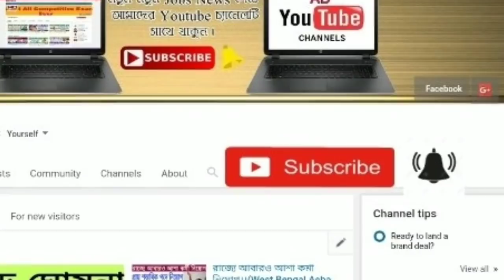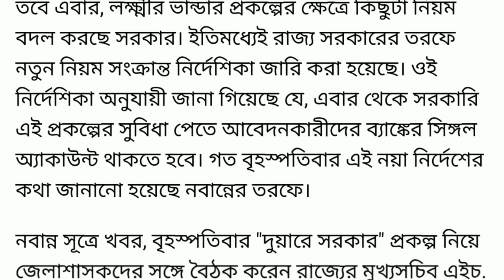মার্চ মাস থেকে লক্ষীর ভান্ডার প্রকল্পের টাকা পেতে সবাইকে মানতে হবে এই নতুন নিয়োম ।। Laxmir vhander